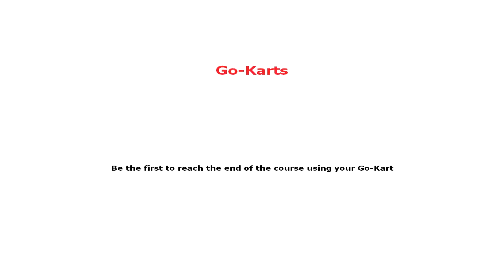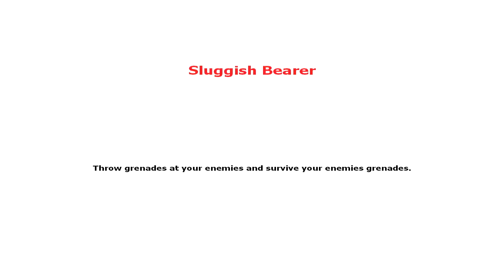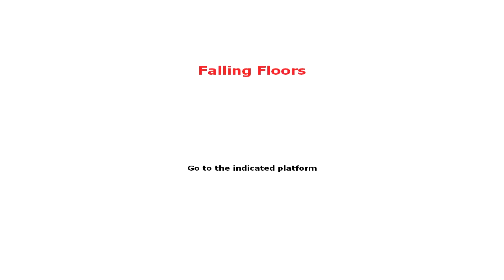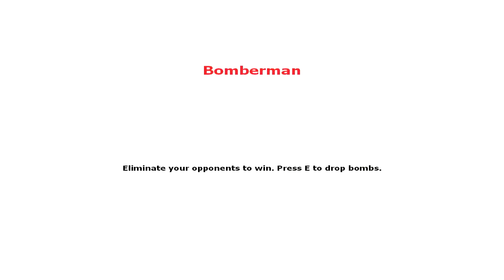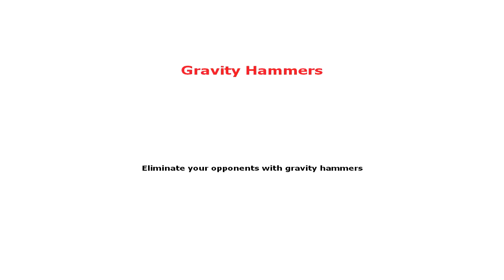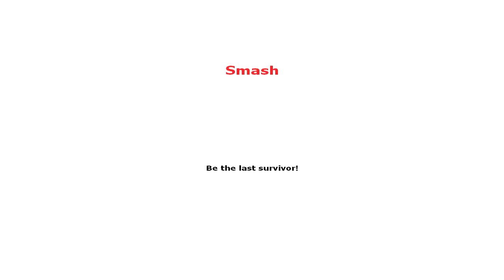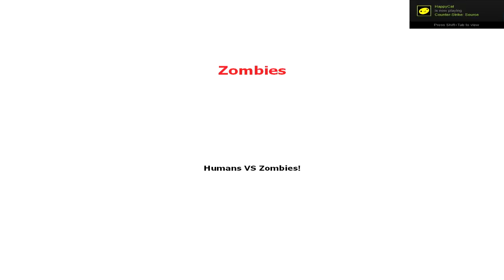Garry's Mod | PARTY! | Ep. 2 | Ft. LaurenzSide, JustSketching & Sicknessxo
Join our derping crew as we wreck face in Gmod Minigames! :D

Check out the new Facebook!

I have an Instagram too!